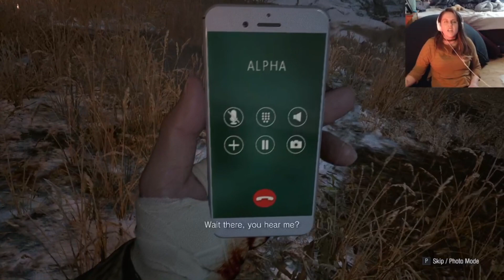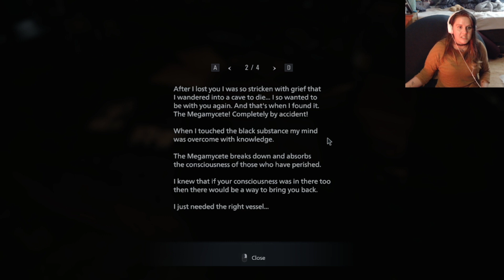The TRUE Mushroom Baby - Resident Evil Village - Part 21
Part nine of the third VOD from Resident Evil Village

Come see me live on twitch Tuesday - Thursday at 11 pm, and Saturday & Sunday at 11:30!